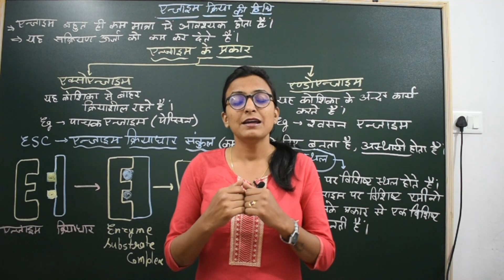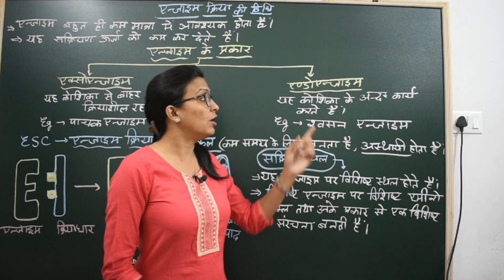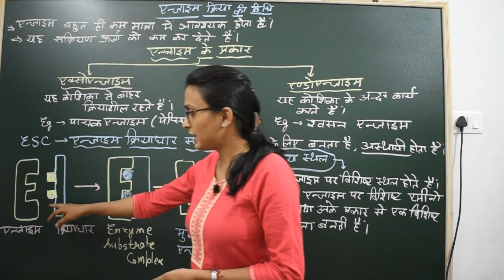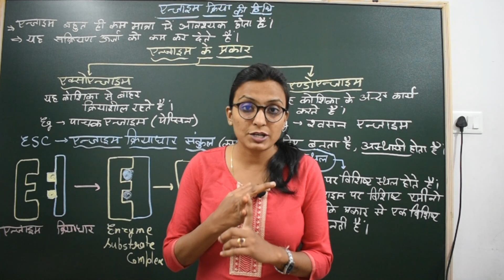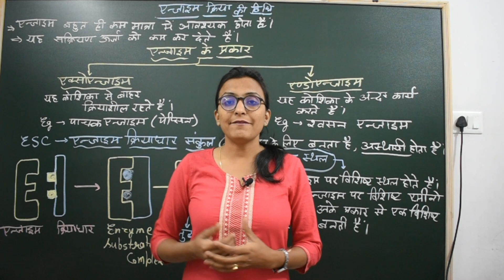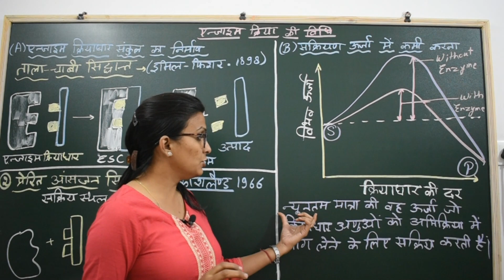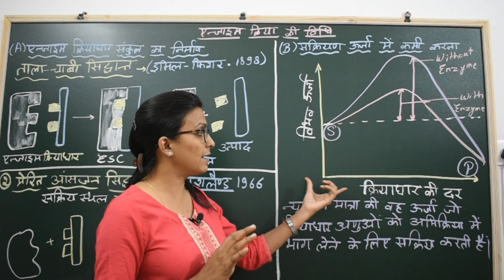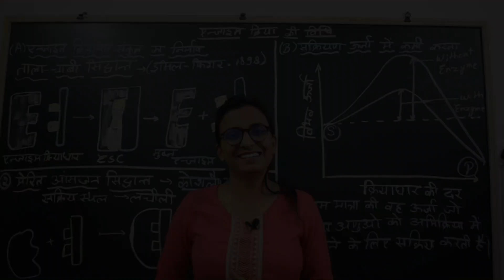एंजाइम क्रिया की विधि || ताला चाबी सिद्धांत || प्रेरित आसंजन सिद्धांत || सक्रियण ऊर्जा में कमी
Hello students,
•Welcome to BioTonii Official YouTube Channel
•Here we will share most important Biology lectures that will help you in your 12th class RBSE board & NEET Exam
•Also we will share PDFs, Notes, Important questions on Telegram.
•During national lockdown change your life with a positive vibe.